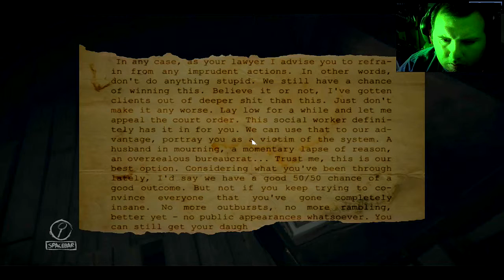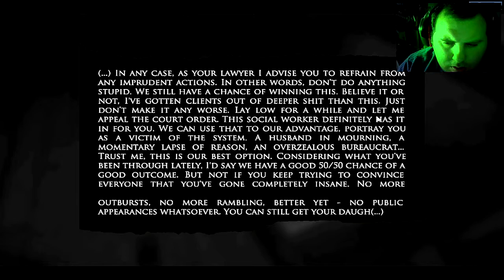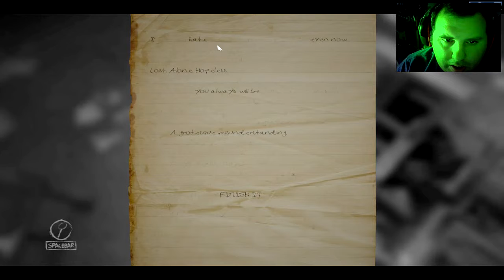Layers Of Fear (Full Game) W/ Scary Cam - Part 3 - When Its Dark Its Dark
Layers Of Fear (PC)
with Scary Cam
Part 3
When Its Dark Its Dark